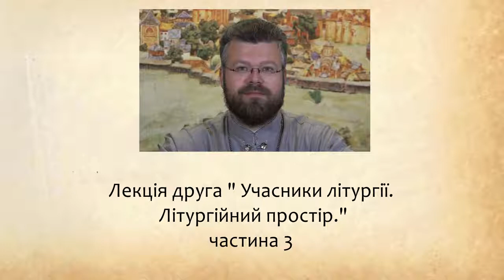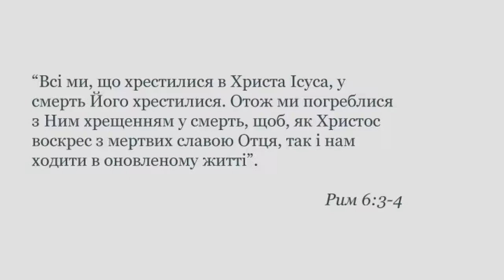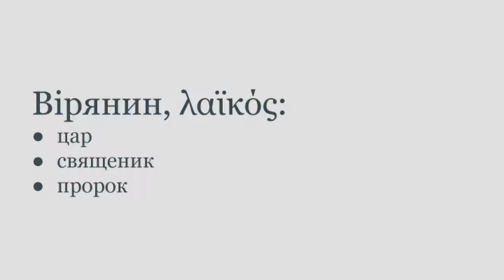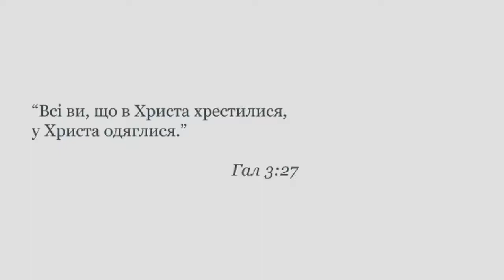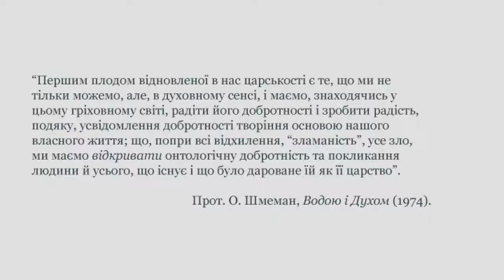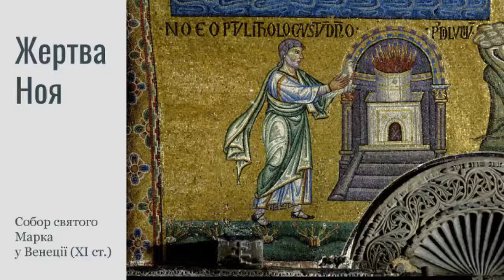Прот. А. Дудченко. 2/3 Літургійний реалізм. Учасники літургії